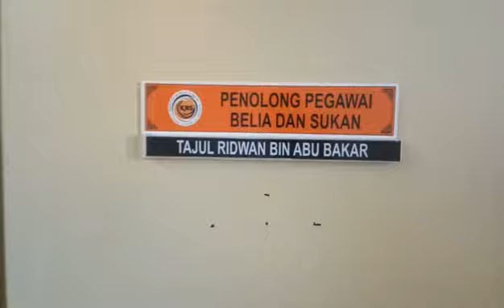APBM BUDI 5.3.2021(1)